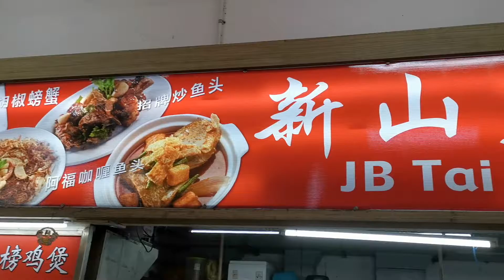JB Tai Pai Tong 烧烤系列